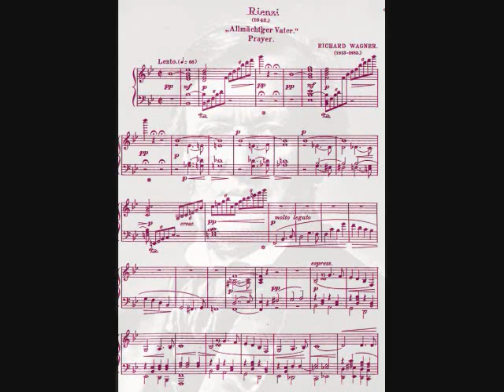David Montefiore tenore 'Rienzi's Prayer' Richard Wagner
David Montefiore,  tenor sings 'Rienzi's Prayer'  by Richard Wagner.' Rienzi -  'The Last of the Roman Tribunes' made its premiere in 1842 at the Dresden Opera. The Viennese conductor and pianist, Felix Moltzer, is at the pianoforte.